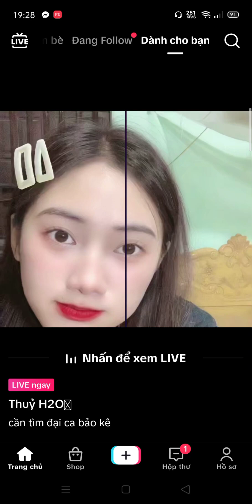Gái xinh live